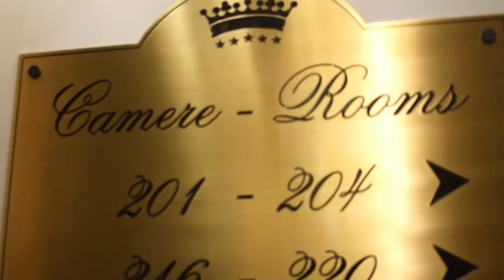Kingly Rare Perfumes 2021 (backstage)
Backstage - Spot Kingly Perfumes 2021

Kingly Rare Perfumes: the perfume is the absolute protagonist, narrator of memories that intertwine, reminiscences dissolved in a combination of majestic smells, where matter mixes to take us on that mysterious journey, to the inner discovery of the deepest self.

Actors: Eleonora Pravatà, Gianmarco Gian Location: Grand Hotel Wagner (Palermo, Italy)
Make-up Artist: Elisabetta Eli Mua
Nails: Romina Addamo - Nails Beauty & Academy
Hair Styling: Medusa Parrucchieri
Photo-video backstage: Alessandra Martinez Spot pensato e prodotto da Davide Salimbeni